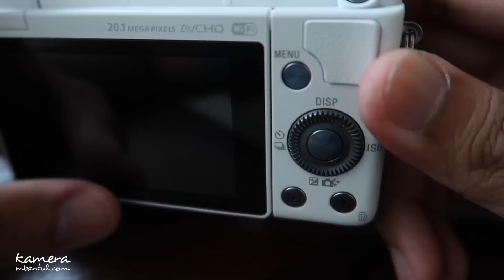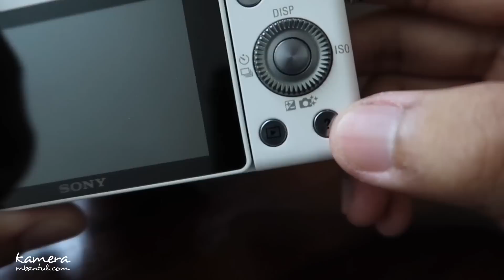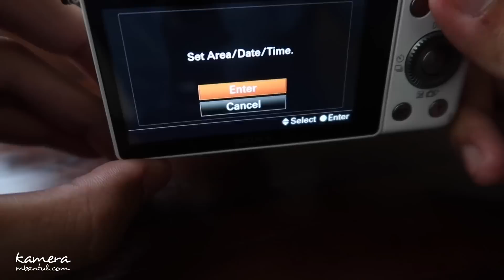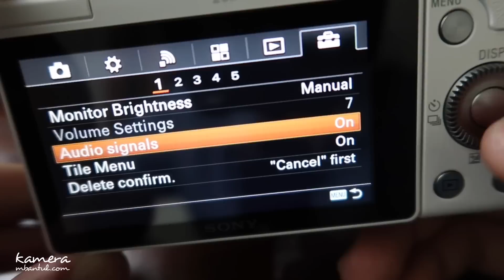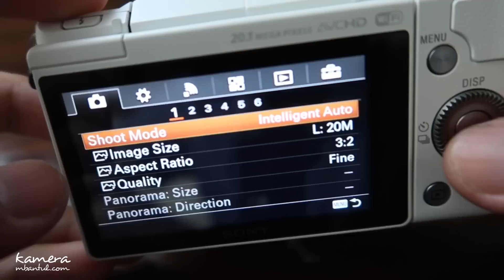REVIEW SONY A5000 Indonesia (KAMERA VLOG TERMURAH SONY)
MENERIMA JUAL BELI KAMERA & LENSA BEKAS & TUKAR TAMBAH
JUAL BELI KAMERA DI JOGJA
TOKO KAMERA DI JOGJA
LUAR JOGJA KIRIM-KIRIM VIA J&T / JNE

recomendasi saya ada di google ketik aja "KAMERA MBANTUL / No HP 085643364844"

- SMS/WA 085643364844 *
- TIDAK TERIMA TELP
- AWAS BANYAK PENIPU MENGATAS NAMAKAN KAMERA MBANTUL!!!

- silahkan langsung ke toko saya aja di bantul kota,
- NOMER HP CUMA SATU WA 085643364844
- kirim-kirim nomer rekening hanya ada satu REKENING BCA a/n RIS MARLINDA PRATIKA